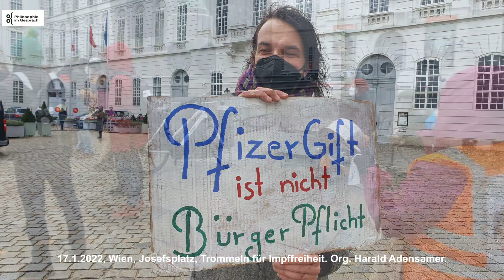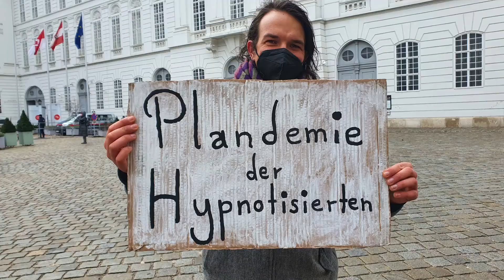(211) 17.1.2022, Wien, Josefsplatz, Trommeln für Impffreiheit. Org. Harald Adensamer.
Hier ein kurzer Eindruck von der heutigen Demo am Josefsplatz. Trotz starker Windböen und Kälte haben sich ca 50 Menschen versammelt. Auf FB
ist ein Konzertstück im Ganzen zu hören. :-)

zu sehen.  Zeitgeschehen.Dokumentarfilm "Philosophie im Gespräch" seit 2005. Wer Kritik üben möchte: Bitte greifen Sie die Menschen nicht persönlich an. Die Welt ist bunt, somit auch vielfältig, und ich wünsche mir, dass sie, im Rahmen der Menschenrechte, des Völkerrechts und unserer Verfassung, bunt und vielfältig bleibt.Friede sei mir Dir, Friede sei mit mir, Friede auf der Erde! Eure Irmgard Klammer